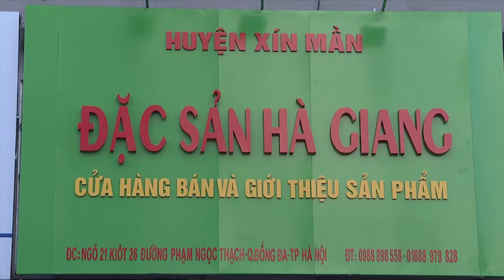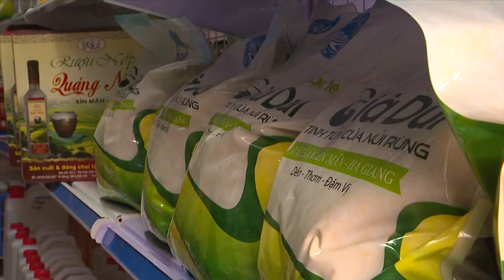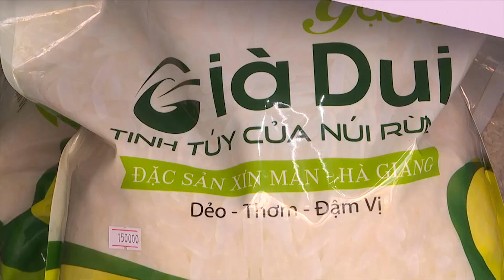Xây dựng thương hiệu Gạo Già dui xã Thèn phàng